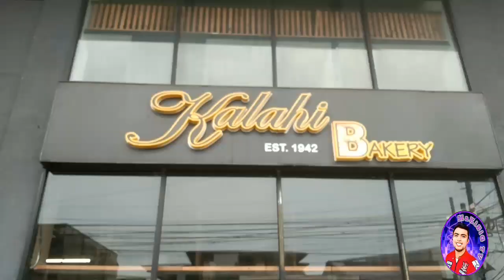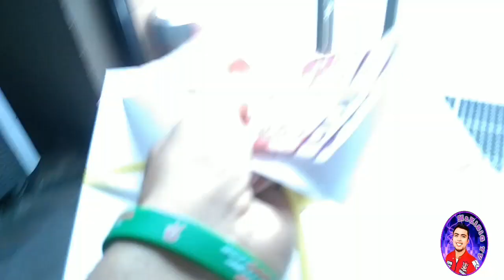AFTER NG BAGYONG PAENG - BIRTHDAY CELEBRATING (MARIKIT)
TITLE ▶  AFTER NG BAGYONG PAENG - BIRTHDAY CELEBRATING (MARIKIT)

⏩  After ng bagyong paeng celebrating birthday ng aking misis na si Loraine Monta

STICKER💠
(ACAPRINTS)